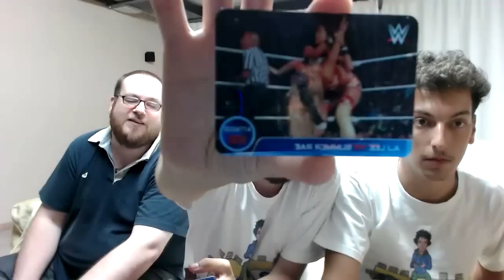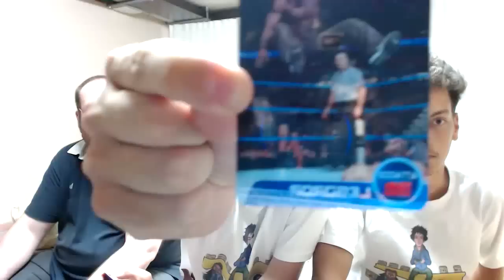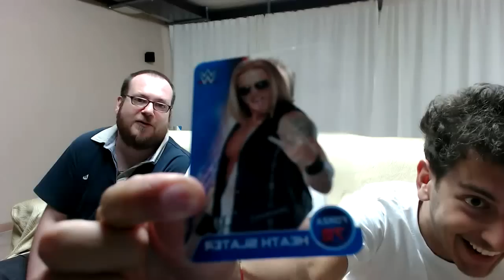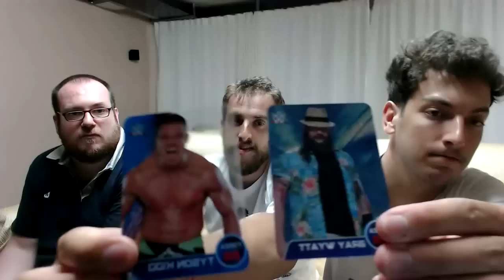JMP SBUSTO LAMINCARDS WWE EDIBAS #04 di #08